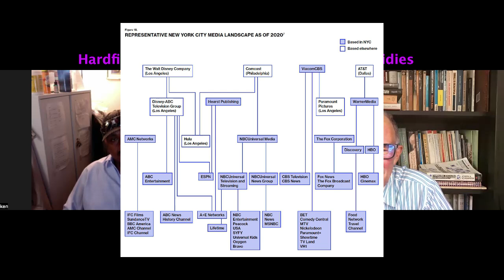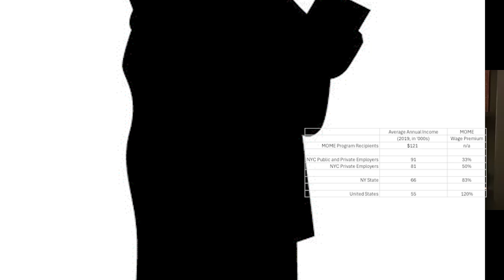Hardfire TV: NYC's Office of Media and Entertainment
Guest: Ken Stevenson, General Manager, The Entertainment Group, tegustv.com, tegus.com
Director: Xioaxi Long

Soundtrack: Black Death
Hardfire TV is shown monthly on Brooklyn Free Speech Media and streams through the BRIC Arts Media House